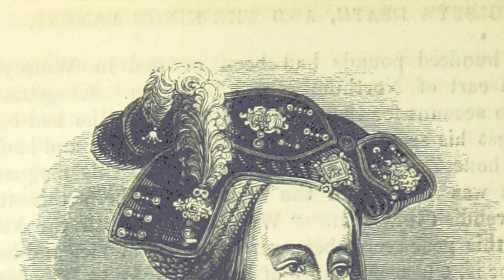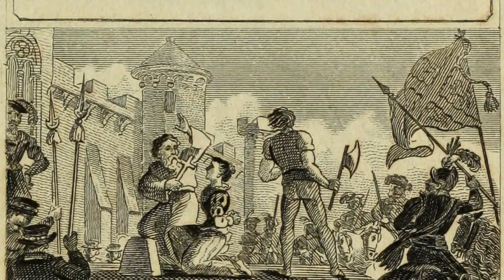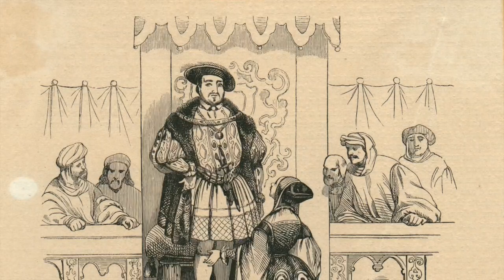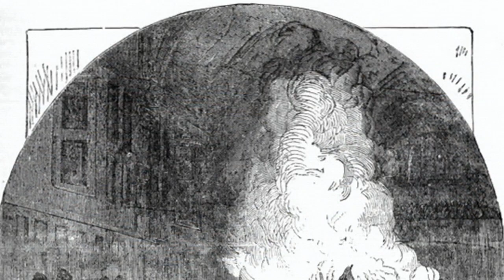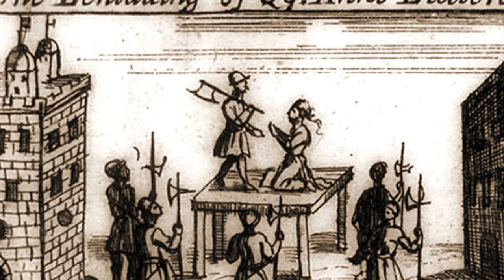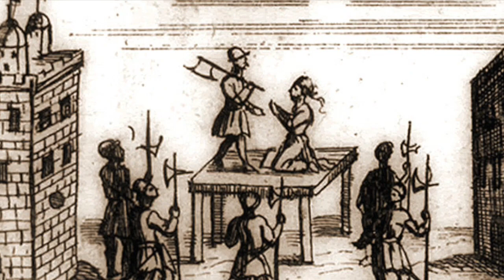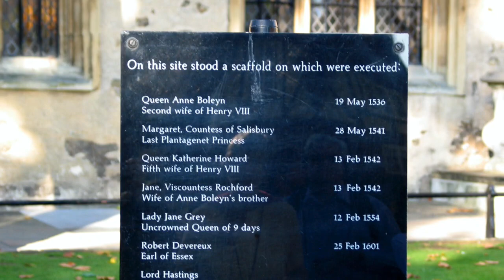The REMARKABLE yet TRAGIC life and death of Anne Boleyn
This video tells a brief overview of Anne Boleyn remarkable, yet tragic life and death. Join me as I delve into what historians believe to be the truth, based on the little information that has been handed down through the generations. Anne was essentially wiped from the history books after Henry VIII had her executed, so that he could then devote himself to his third wife, Jane. This sad tale, filled with so many questions about who Anne was and how she ended up in the predicament she did, enables you to get a glimpse at what life for Anne could have been like in the 1500's as wife to King Henry VIII.